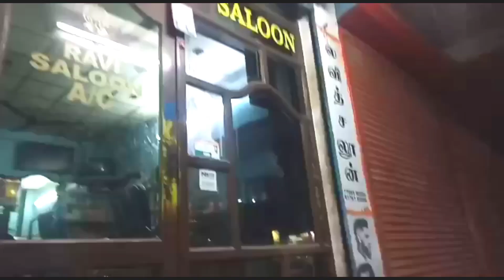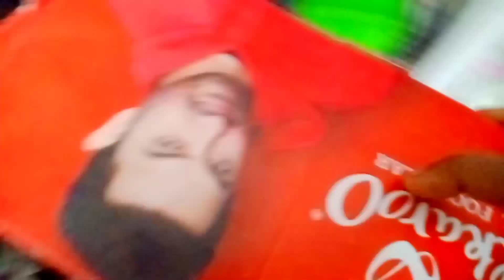என்னுடைய ஒரு நாள் எப்படி போச்சு வாங்க பார்க்கலாம் ||காஞ்சிபுரம் கோயில்கள்